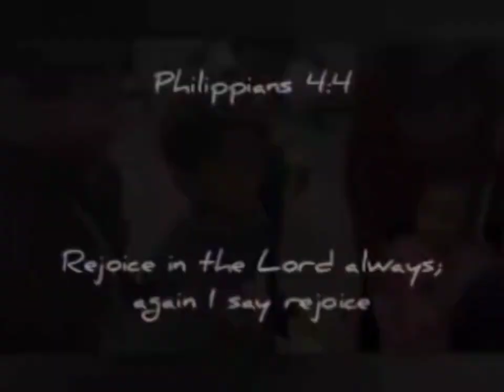A little bit of Hope